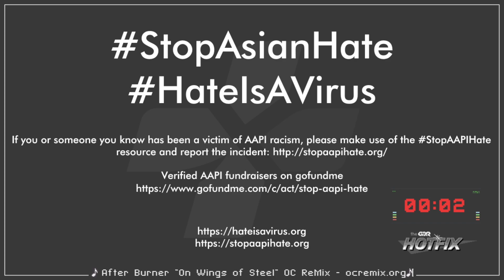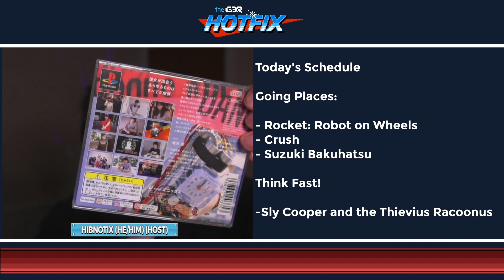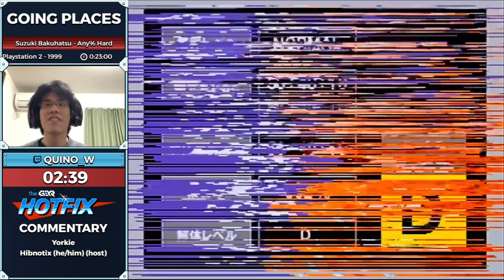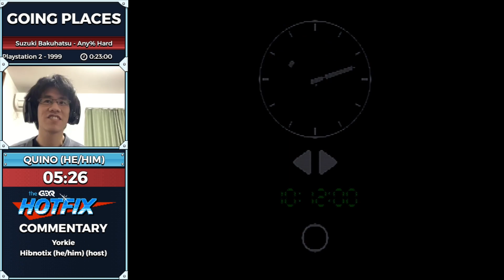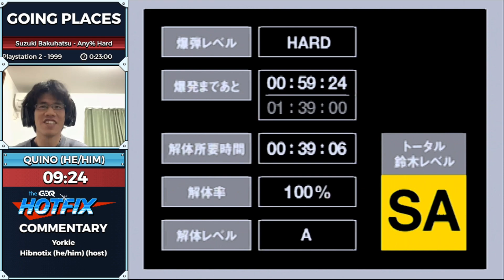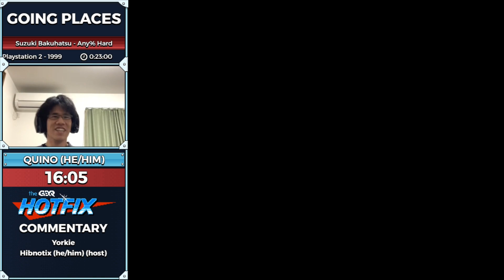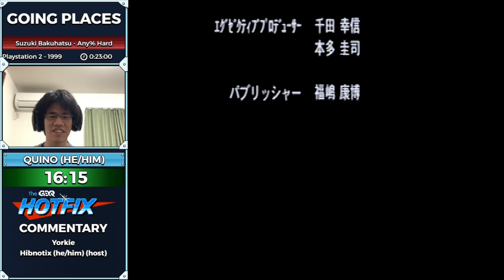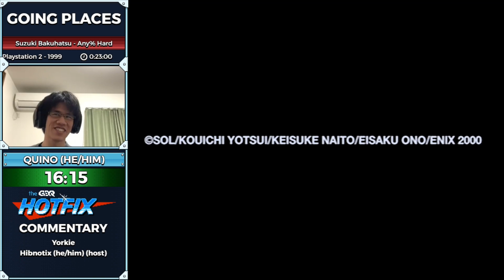Going Places - The Best from the East to the West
'Going Places' takes us to different destinations of the speedrun landscape. One being the games that were developed to be played on-the-go through handheld consoles or mobiles. The other being games that were only housed in exclusive regions of the world and didn't receive a broader release.
every other Saturday at 1PM Eastern to watch. This episode aired on December 10th, 2022.

Rocket: Robot on Wheels starts at 3:35
Crush starts at 1:06:57
Suzuki Bakuhatsu starts at 1:57:45